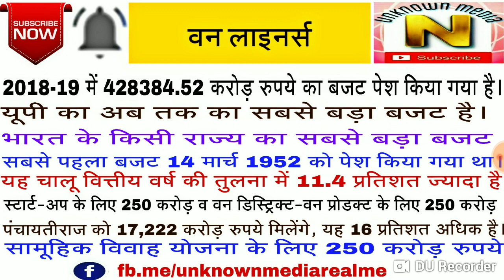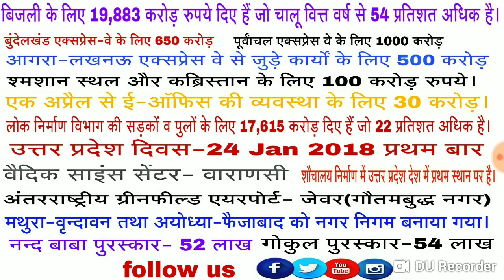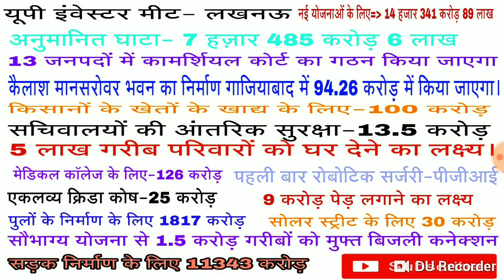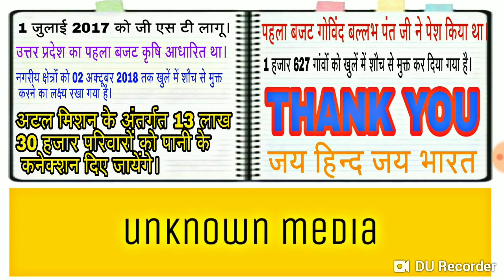up budget 2018-19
उत्तर प्रदेश के बजट की महत्वपूर्ण जानकारी केवल पांच मिनट में दिया गया है।अगर आपने यह वीडियो देख लिया तो आने वाले दिनों में उत्तर प्रदेश के किसी भी परिक्षा को आसानी से पास कर लेंगे। आप सभी छात्रों के लिए संपूर्ण बजट को वन लाइनर्स बनाकर पेश किया गया है जिससे आप केवल पांच मिनट में तैयार कर सके।
आने वाले दिनों में उत्तर प्रदेश पीसीएस प्रारंभिक परीक्षा होनी जा रही है उसके लिए भी बहुत उपयोगी साबित हो सकता है।
लेखपाल, वीडियो एवं उत्तर प्रदेश की अन्य प्रतियोगी परीक्षाओं के लिए अत्यंत उपयोगी है।
अधिक जानकारी के लिए आप हमें फेसबुक एवं ट्वीटर पर फॉलो करें।